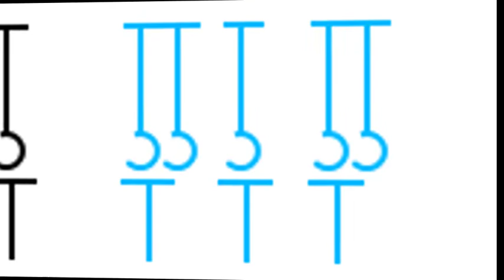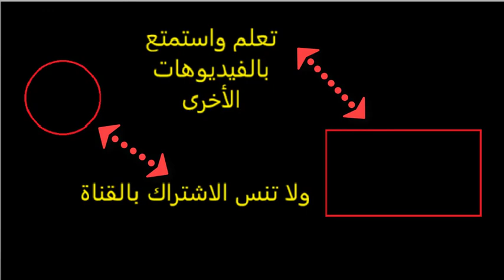كروشيه | قبعة شمسية رائعة على | الموضة | الجزء الثاني.